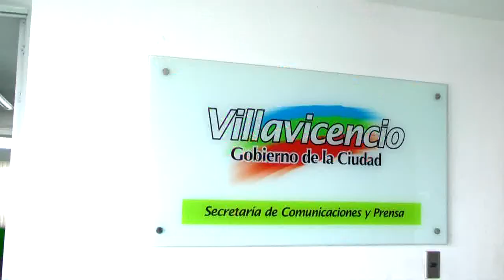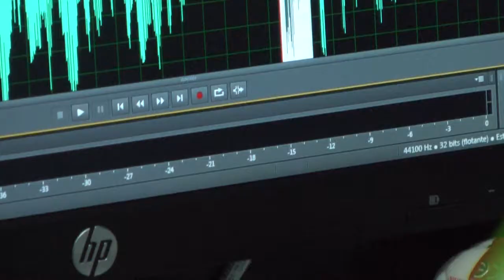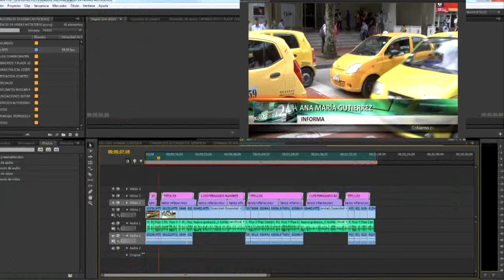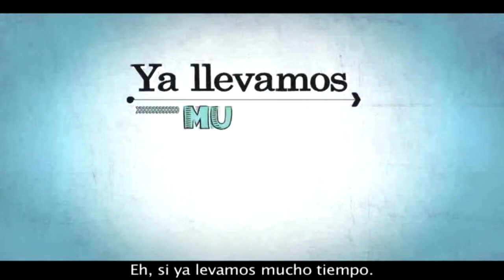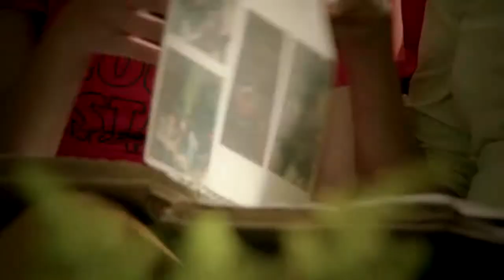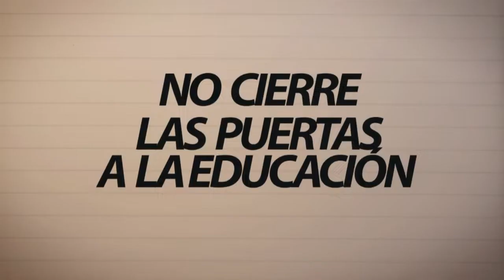NOTICIERO VILLAVICENCIO 24 HORAS 19 DICIEMBRE 2014